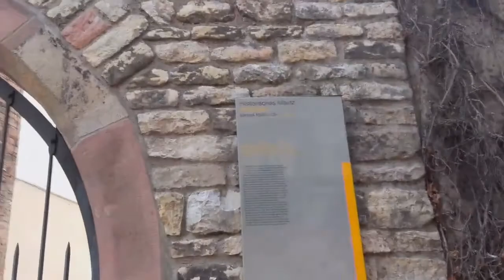YGNOTY on Tour #20: Wohnturm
YGNOTY on Tour
Heute: Das Haus zum Stein, ein mittelalterlicher Wohnturm nahe der Augustinerstraße in Mainz